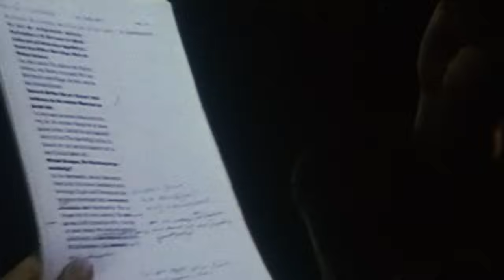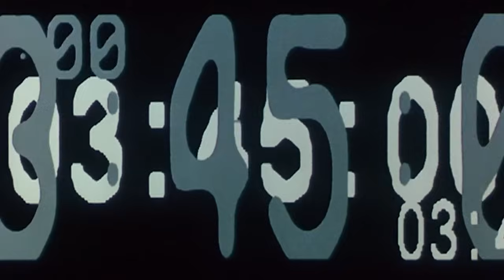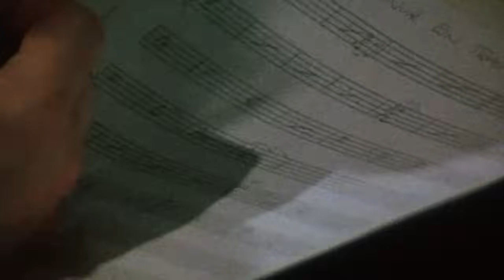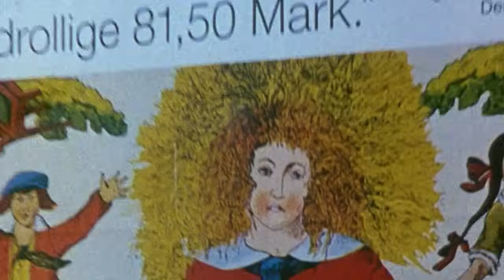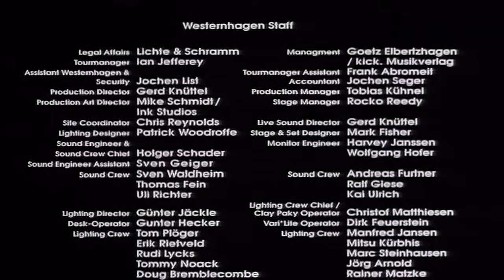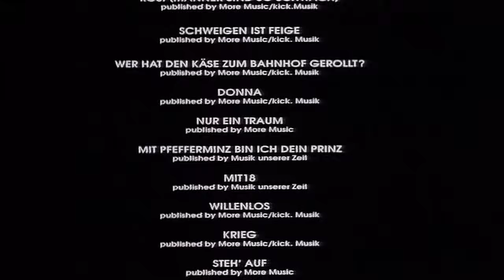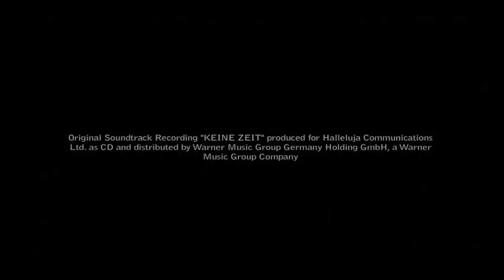Westernhagen - Keine Zeit - Affentour 1995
00:02:45 Keine Zeit
00:07:57 Rosi (Männer sind so schwach)
00:12:19 Schweigen ist feige
00:18:09 Wer hat den Käse zum Bahnhof gerollt?
00:19:41 Donna
00:23:00 Nur ein Traum
00:28:09 Mit Pfefferminz bin ich Dein Prinz
00:32:15 Mit 18
00:39:12 Willenlos
00:43:20 Krieg
00:49:15 Steh’ auf
00:54:51 Engel
00:56:32 Weißt Du, dass ich glücklich bin
01:01:36 Fertig
01:06:07 Sexy
01:09:40 Superstar
01:15:48 Ich brauch 'ne Frau
01:21:22 Freiheit
01:26:17 Johnny Walker
"Westernhagen 75 (75 Songs / 1974 – 2023)" jetzt auf Vinyl oder CD hier bestellen